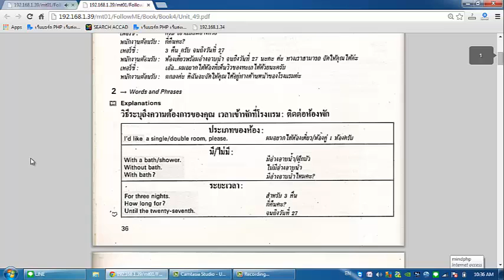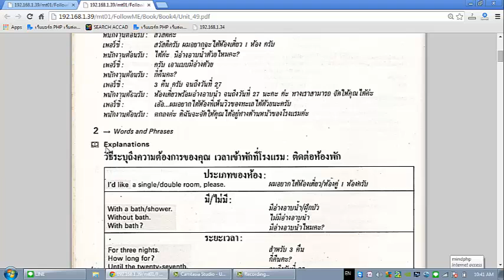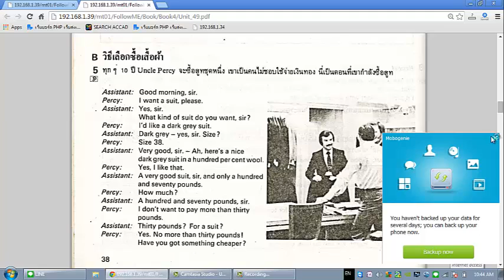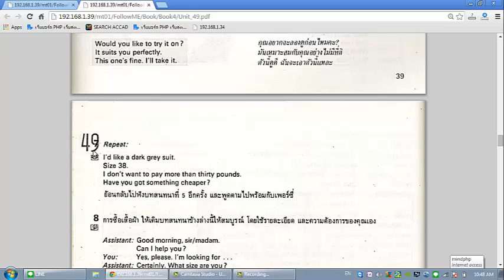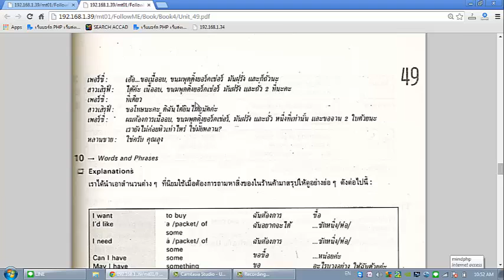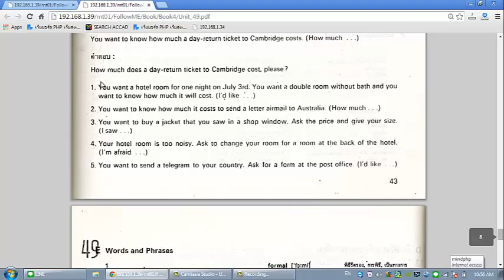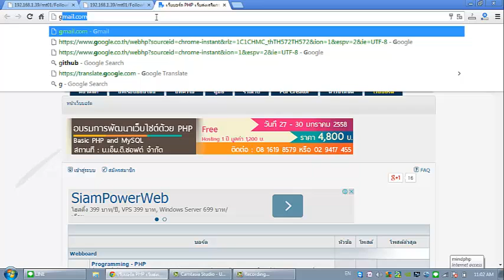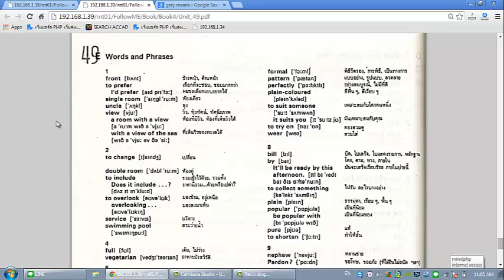Unit 49: English Learning - buy a personal thing or belongings Learning English Free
This lesson is all about how you will order or buy a personal thing or belongings. An example of conversation can be listened to the video on how to interact with sales agents or hotel resource management